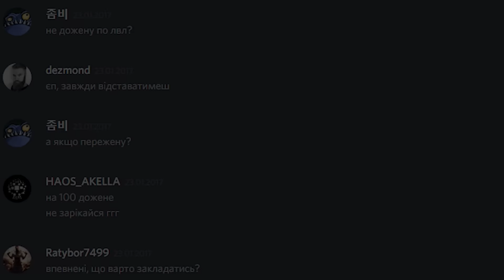Battlefield 1. OPENGAMER CIVIL WAR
Битва редакторів очима Дезмонда.

Чудило з Дезмондом побилися об заклад, що Чудило зможе наздогнати Деза по лвл в bf1 (на момент укладання парі різниця складала 5 лвл). Дійство триватиме поки Чудило не обжене Деза, або поки останній не досягне 100 лвл. Переможений зобов'язується придбати будь-яку гру, яку забажає переможець.